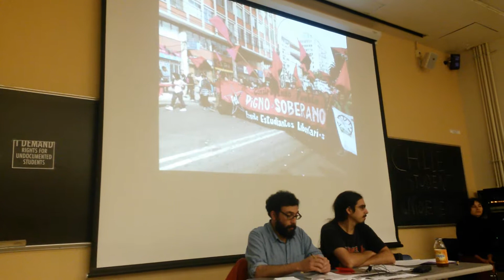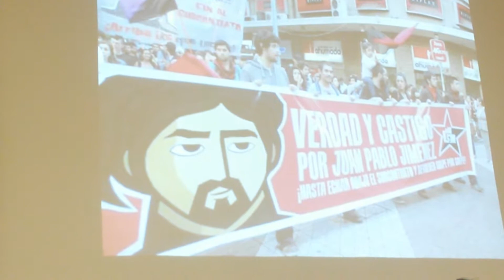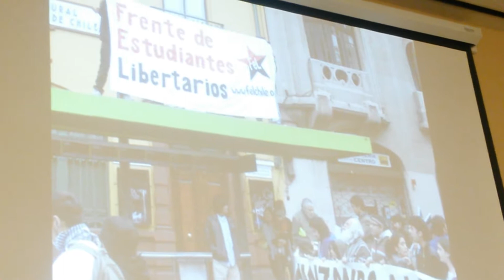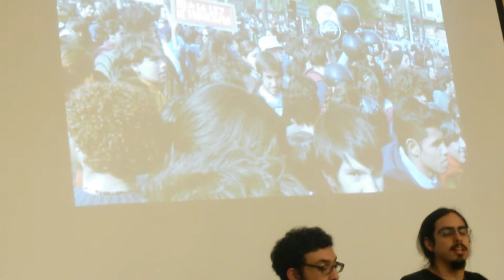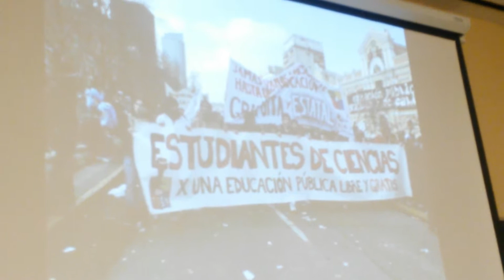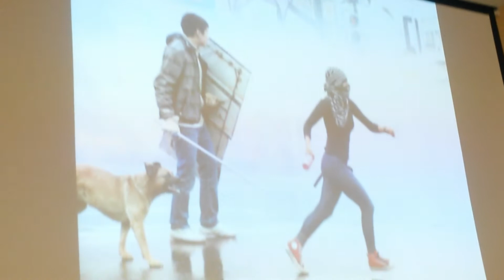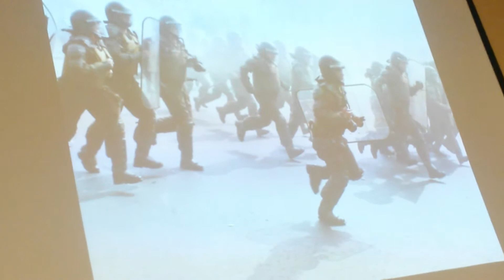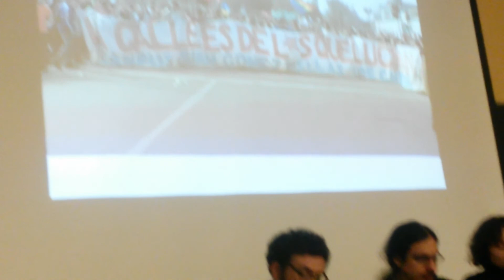Activistas Chilenos pt 1